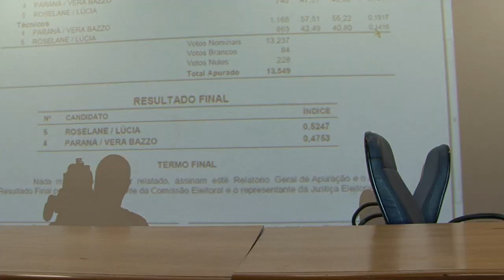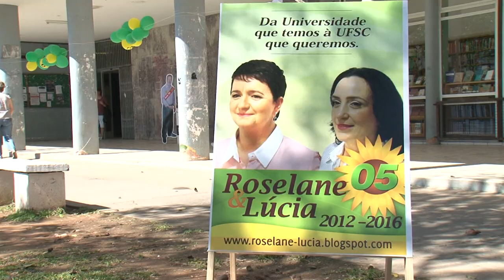Universidade Já - Eleições para reitor - 2º turno